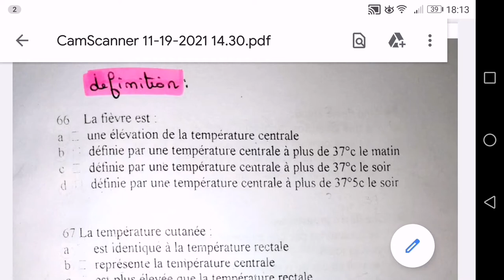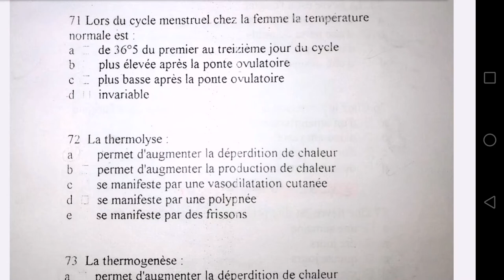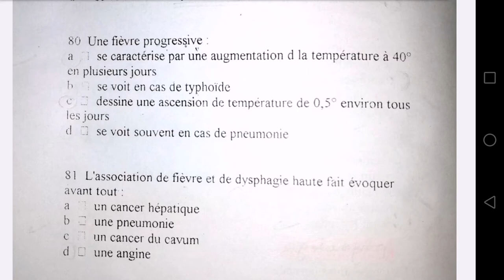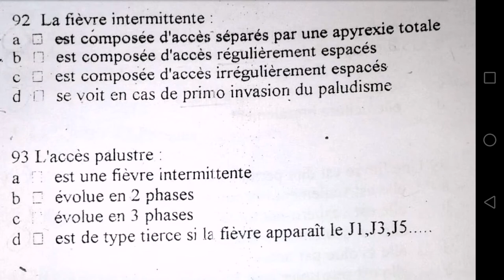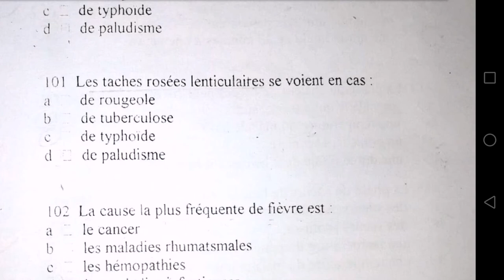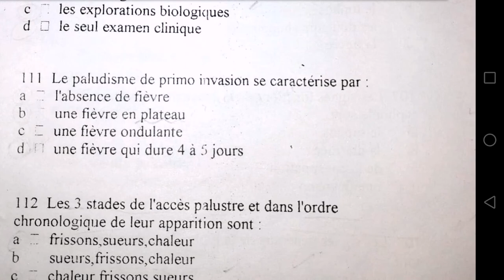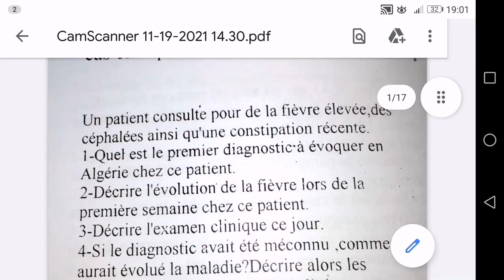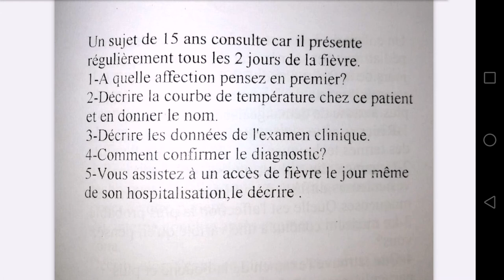QCM et Cas Cliniques (Sémiologie de la fièvre)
Salut les machines
j'espère que vous êtes au top
dans cette vidéo je vous assure la correction avec commentaires des QCM et cas cliniques de Soraya Ayoub sur la fièvre .
24:00 _je me corrige dans ce qcm 95 vous devez cochez la b et non la a car l'accès pseudo palustre est une fièvre intermittente mais qui est irrégulièrement espacés c'est comme  ça quand va la différencier avec l'accès palustre

notre DEVISE :

Y A PAS DE FATIGUE QUI SOIT
MACHINE AUJOURD'HUI, MACHINE À JAMAIS !